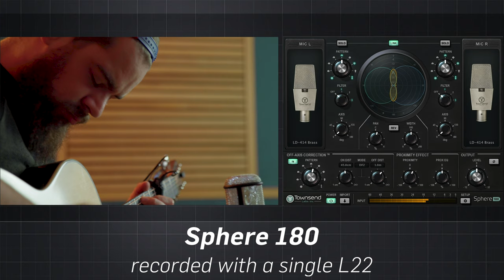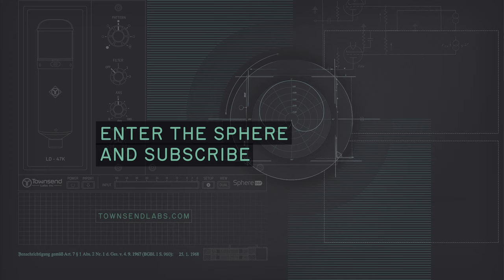Stereo Techniques for Acoustic Guitar Compared | Sphere Sounds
The Sphere L22 precision modeling microphone provides the unique ability to record in stereo with a single mic.

In this video, we're comparing three different stereo techniques for recording acoustic guitar:
1. XY stereo with two cardioid microphones
2. Sphere 180 with a single Sphere L22 mic
3. Blumlein stereo with two figure-8 microphones

The Sphere 180 plug-in gives you full control over the stereo width and sound of the recording. All of the microphone parameters can be controlled after the recording is done, giving you the ultimate freedom to explore and tweak.

Performed by Matthias Krämer and recorded at The Satellite Studio in Cologne, Germany. The guitar is a lovely sounding Furch OM. Matthias is a guitarist, composer, and engineer from Germany, where he (among other things) performs in the band for ZDF Neo Magazin Royale, a late night tv show.

The Sphere® system consists of a high-precision, dual-channel microphone, which, when paired with the included, cross-platform Sphere plug-in (UAD-2, AAX DSP, AAX Native, VST, AU) accurately models the response of a wide range of classic mics. The exacting models incorporate transient response, harmonics, proximity effect, and multi-dimensional polar response. Thanks to Townsend Labs' exhaustive and curated study of classic microphones, the Sphere system currently brings the soul of 30 of the world's most revered microphones to life.

With Sphere you can:
✔ Get a world-class microphone collection of over 30 stunning-sounding mics
✔ Cover an enormous range of applications with a single microphone
✔ Change mic type, polar pattern, and other microphone characteristics, even after tracking!
✔ Audition the sound of different microphones without tiring the performer
✔ Record in stereo from a single microphone
✔ Reduce bleed, undesirable room coloration, and other common issues using Off-Axis Correction™